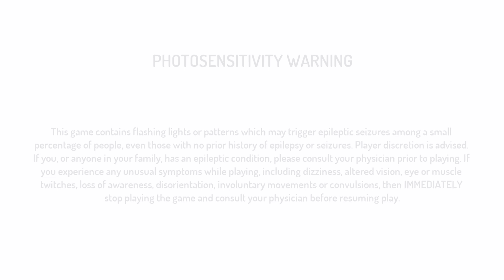30th Anniversary Street Fighter Collection PS4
I really wanted to play as Akuma, but i guess this'll have to do.
Follow more chaos on my twitch at baby_face_alpha_82